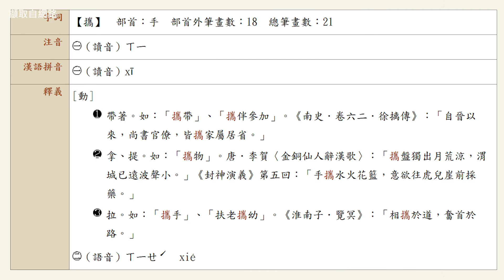兩岸用語 大比拼！ 上 | 柴Sean你說